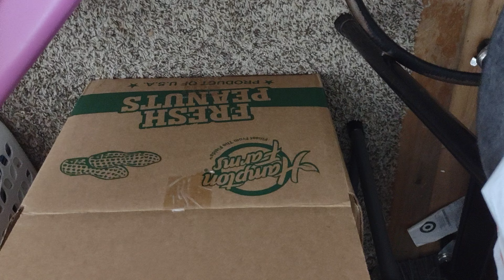VID 20240729 083225473 FEEDING HUNGRY SQUIRRELS, BIRDS. RABBITS.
CUU DOI CAC EM THU' HOANG DA? THIEN NHIEN HANG NGAY .LAM PHUOC BAT VU LOI. TOI NUOI BANG TIEN BINH TAT KHONG CO KIEM LOI ICH GI LAI CHO TOI XU NAO..AI NOI BAY BA NGHIEP QUAT .